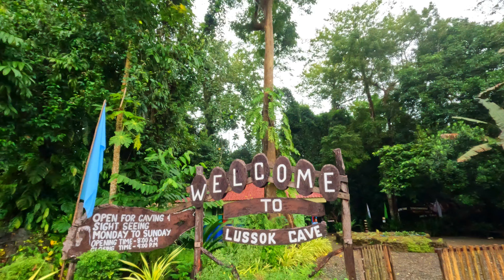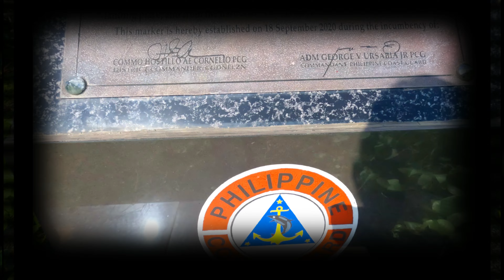APAYAO PROVINCE 2022: MAJESTIC LUSSOK CAVE AND UNDERGROUND RIVER I ANN WANDERED SOUL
Exploring Luna, Apayao's Natural Sanctuary

Spelunking and Cave Adventure ba ang hanap nyo? Lussok Crystal Cave and Underground River is open daily for fun and adventure. This is one of the biggest eco-tourism sites in Luna, Apayao, the last forest frontier in the Cordilleras.

Lussok cave is just one of the many beautiful destinations to explore in the Philippines.  A well-spent journey to this hidden treasure of Luna, only one of the many unknown jewels of APAYAO.

Just to remind everyone: The virus is still here!🦠 Please observe health protocols ☺️ Share this with your family and friends!